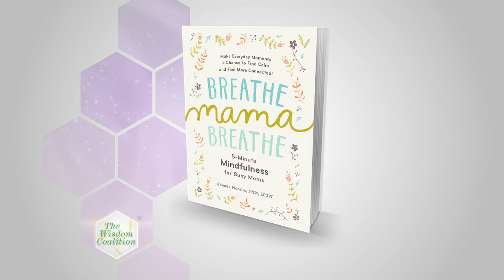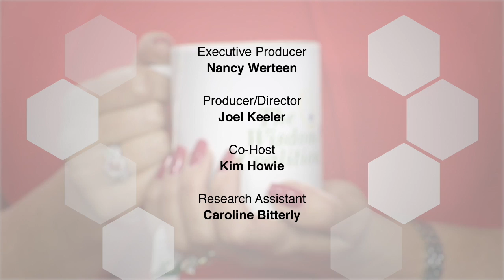WC Show: Self-care is the best care!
There is one person we often leave off of our to-do list, and that's ourselves! In this program, we look at why self-care is so important for our mental and physical health and how we can take care of ourselves with joy and without guilt.